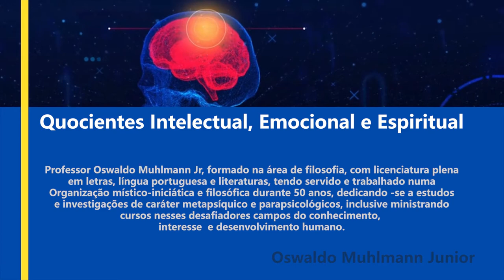#6) Quocientes Intelectual, Emocional e Espiritual - Pesquisador Oswaldo Muhlmann Junior revela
Vídeo 6 de uma longa série com 24 vídeos a completar o aprofundado estudo do pesquisador  Oswaldo Muhlmann Junior  que já conta com mais de 50 anos de pesquisa, referente ao comportamento da mente humana . Com esse complemento em vídeo o  pesquisador Oswaldo Muhlmann Junior aborda...
Quocientes Intelectual, Emocional e Espiritual  . Bom estudo a tds !
Capítulos:
0:16 Introdução
1:07 Quocientes Intelectual, Emocional e Espiritual
6:35 Segundo Daniel Goleman, autor do best seller Inteligência emocional, o
QE tem 80% de influência em nosso sucesso e os outros 20% são
destinados para o QI.
12:26 No livro “Qs – Inteligência Espiritual”,
lançado há alguns anos atrás,
a física e filósofa americana, aborda
um tema tão novo quanto polêmico:
a existência de um terceiro tipo de
inteligência, que aumenta os
horizontes das pessoas, torna-as
mais criativas e se manifesta em sua
necessidade de encontrar um
significado para a vida.
13:10 Afirma Dana: “A Inteligência Espiritual
coletiva é baixa na sociedade
moderna. Vivemos numa cultura
espiritualmente estúpida, mas podemos
agir para elevar o
nosso quociente espiritual.”
14:11 O que é Inteligência Espiritual?
É uma terceira inteligência, que
coloca nossos atos e experiências
num contexto mais amplo de sentido e
de valor, tornando-os mais efetivos.
 Ter alto quociente espiritual
(Qs), implica em ser capaz de usar a
consciência e sua natureza
espiritual, para ter uma vida mais rica
e mais cheia de sentido,
adequado senso de finalidade
e direção pessoal.
15:50 De que modo essas pesquisas confirmam suas ideias sobre a terceira
inteligência?
Os cientistas descobriram que temos
um “Ponto de Deus” no cérebro,
uma área nos lobos temporais que nos
 faz buscar um significado e valores
para nossas vidas. É uma área ligada à
experiência espiritual.
18:50 O Poder Transformador
34:03 Encerramento